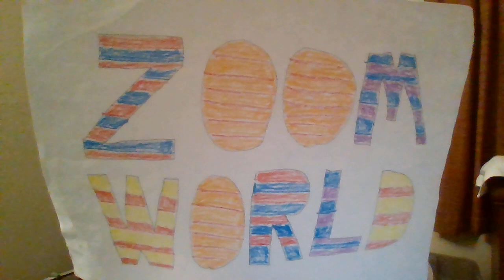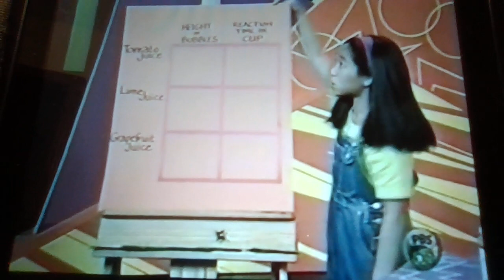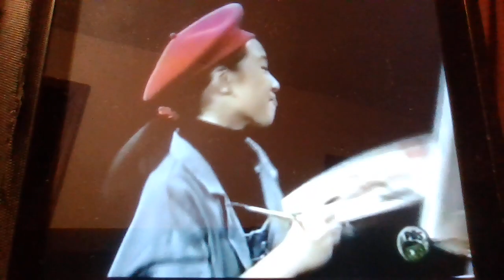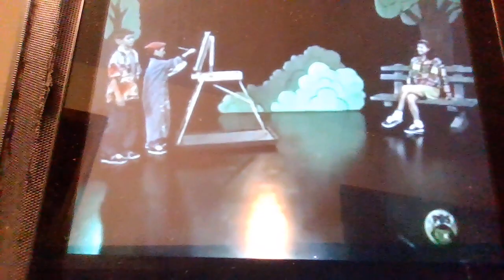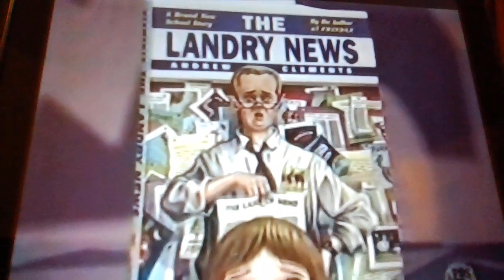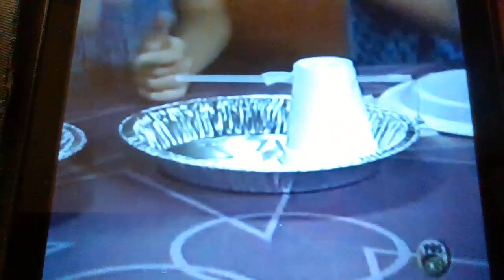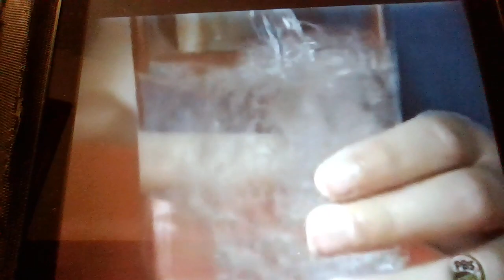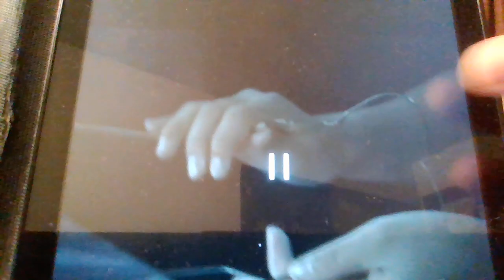ZOOMER SPOTLIGHT #53: ELENA 'SHING YING' SHIEH (PART 1)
This is the first installment of the ZOOMer Spotlight on the second longest running ZOOMer on the ZOOM reboot, Elena 'Shing Ying' Shieh!

Footage comes from ZOOMfan1.